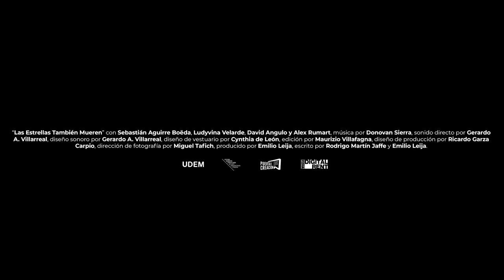LAS ESTRELLAS TAMBIEN MUEREN TRAILER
SELECCION OFICIAL INTERNACIONAL QUEER FILM FESTIVAL PLAYA DEL CARMEN 2019

Sinopsis:
En el día de su décimo cumpleaños, Alex atestigua el accidente que causa la muerte de su hermano menor. Después de 9 años, Alex quiere que sus papás vivan el presente para que puedan sobrellevar la muerte de su hermano y finalmente lo reconozcan.